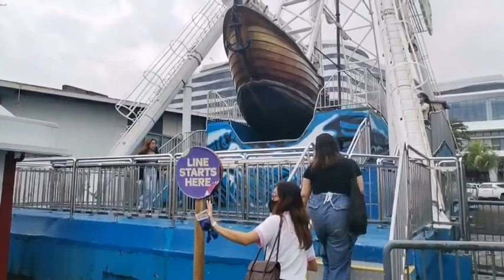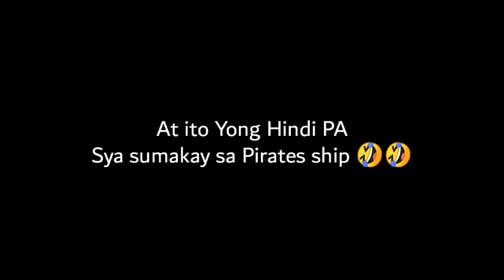Pirate ship... Grabe katakot Pala sumakay dito🙄